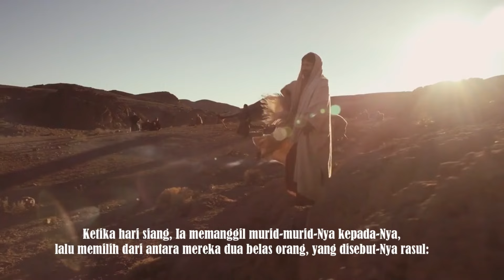Selasa Pekan 23 Masa Biasa: DIPILIH BUKAN KARENA ORANGNYA HEBAT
Yesus memilih orang-orang biasa yang penuh kekurangan menjadi rasulNya. Orang-orang inilah yang kelak akan diutus-Nya untuk sebuah tugas khusus.
Orang-orang yang dipilih oleh Yesus menjadi rasulNya, secara manusiawi memiliki "problem" yang berbeda-beda.
Proses pemilihan rasul yang sangat manusiawi itu sungguh mengingatkan kita akan karya dan kuasa Roh Kudus dalam Gereja. Karena itulah Yesus sebelum memilih mereka "berdoa semalam-malaman". Yesus ingin menyertakan kuasa Allah dalam pemilihan rasulNya dan menyerahkan mereka yang dipilih itu kepada Allah.